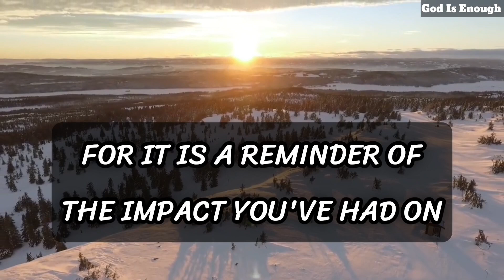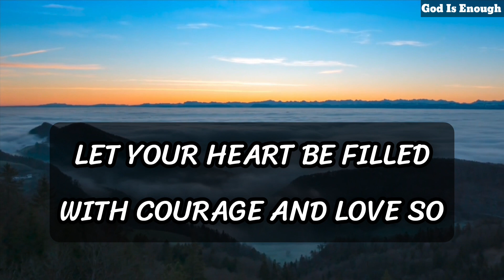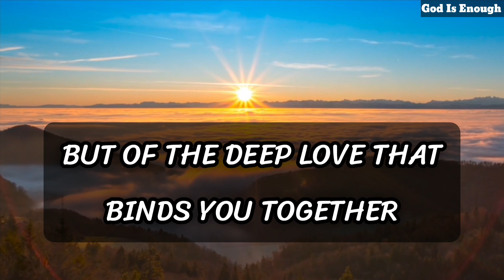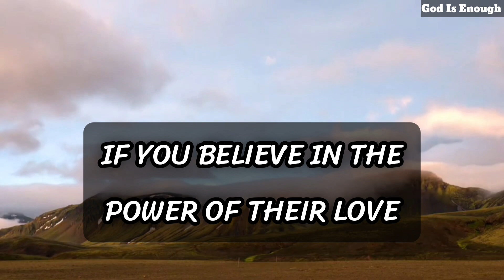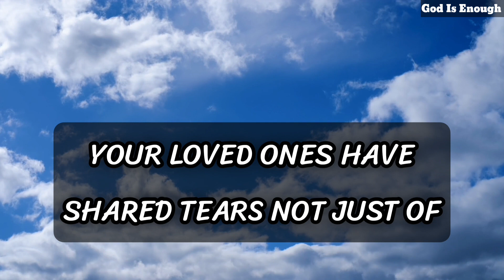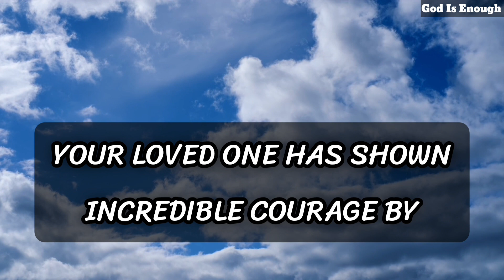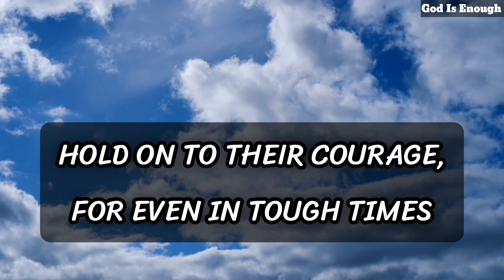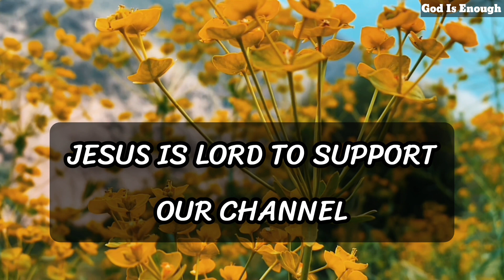💌 God Massage Today | It is very difficult to believe this. The person you love madly ....